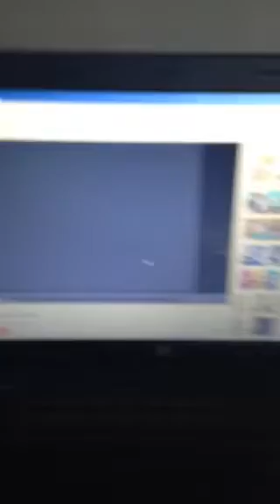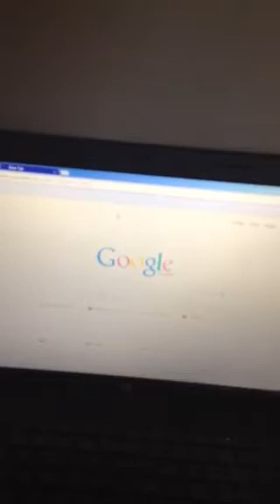Opening to Elmer 2034 VHS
1. Tempo pre-school logo
2. Abbey Home Entertainment/Tempo Video logo
3. Title Card